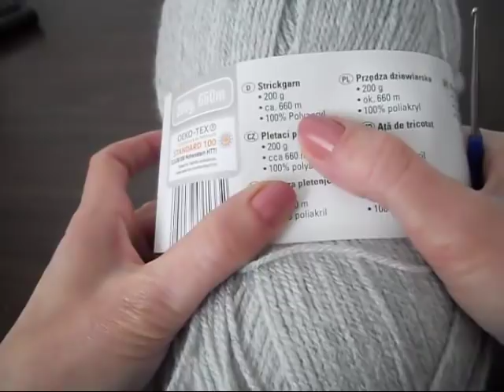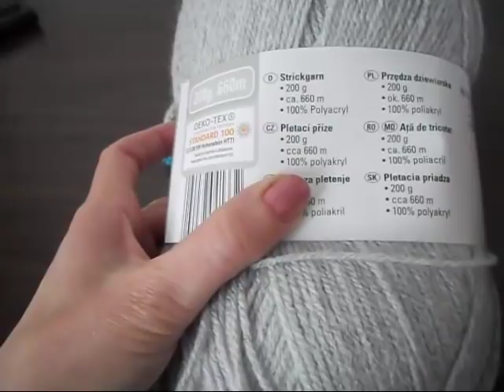СЛЕДКИ НА ЛЮБОЙ РАЗМЕР//ДЕТСКИЕ//ВЗРОСЛЫЕ